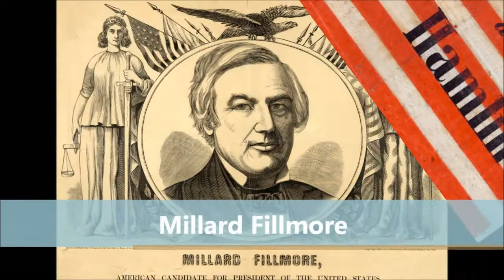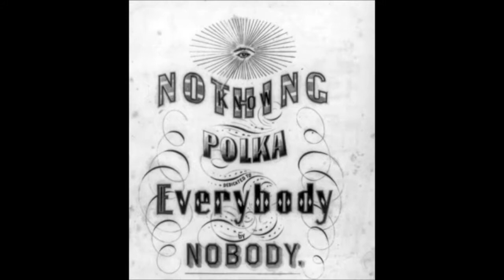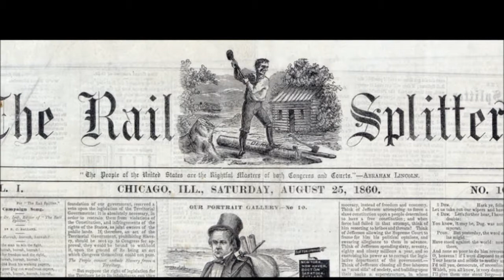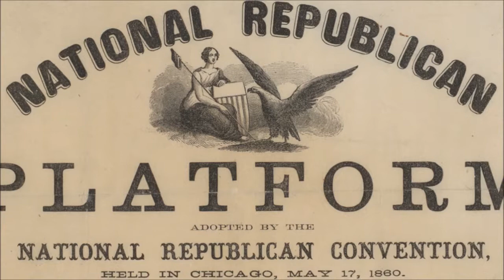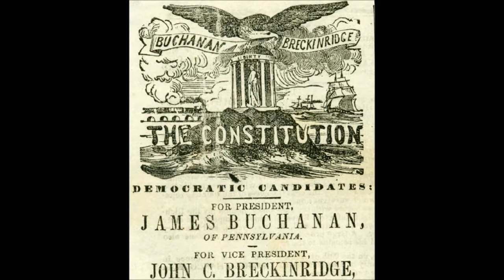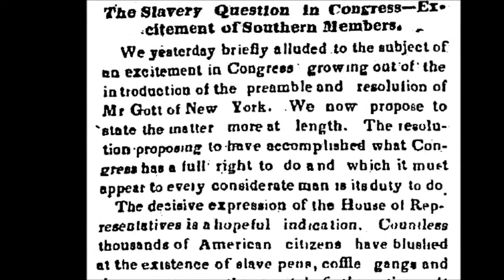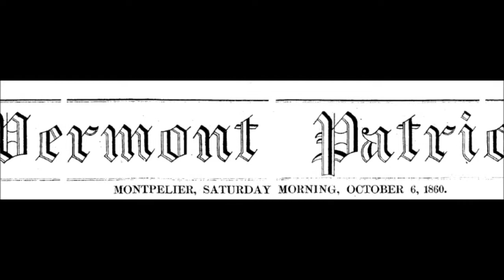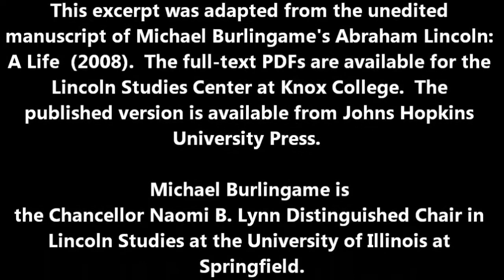Lincoln and Know Nothings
Editor's Comments:
This excerpt was adapted with permission from the unedited manuscript of Michael Burlingame's Abraham Lincoln: A Life (2008). The full-text PDFs are available from the Lincoln Studies Center at Knox College. The published version is available from Johns Hopkins University Press. Michael Burlingame is the Chancellor Naomi B. Lynn Distinguished Chair in Lincoln Studies at the University of Illinois at Springfield.